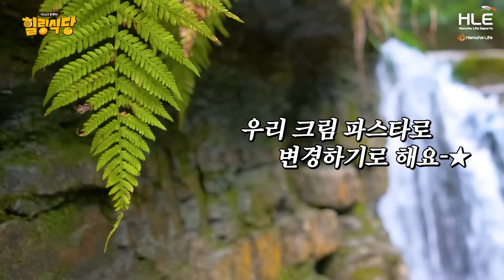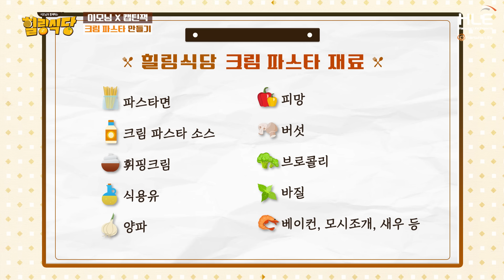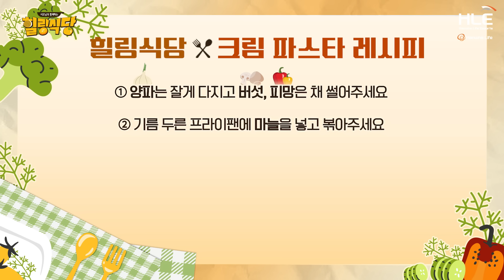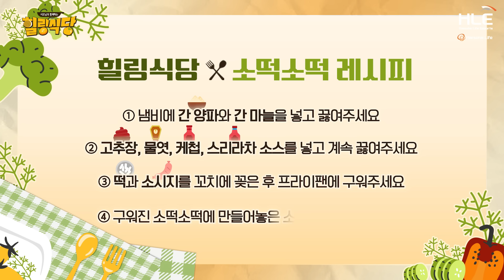캡틴잭, 이모님에게 빠네파스타에 대해 묻다 [힐링식당 시즌3 | 캡틴잭 1편]